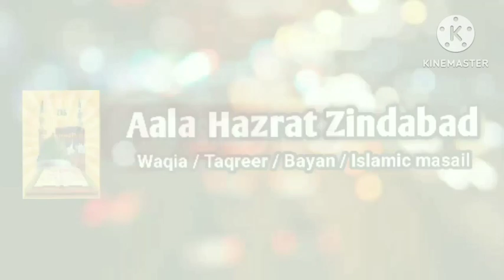Bacchon Ko Maa Ka Doodh Pilane Ki Fazilat || Maa Bacche Ki Mustakbil || Sayyed Aminul Qadri